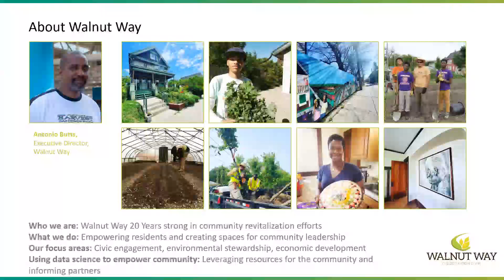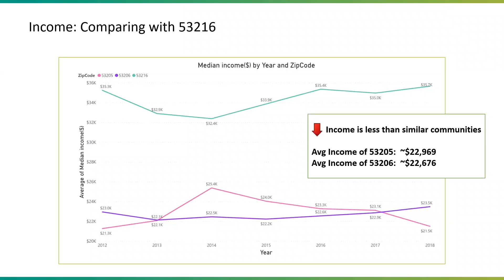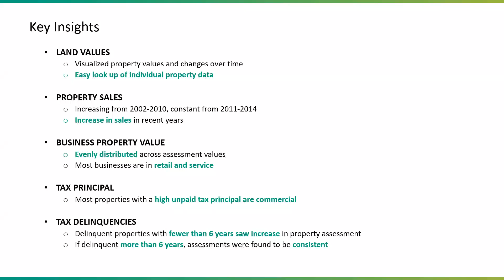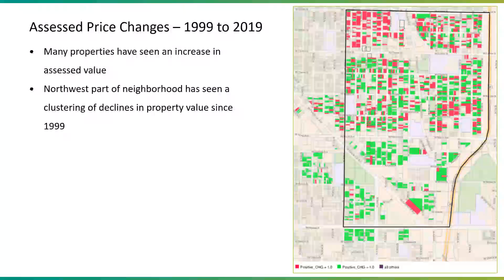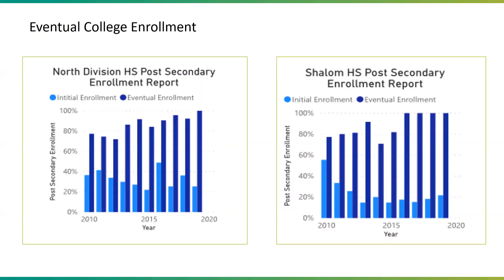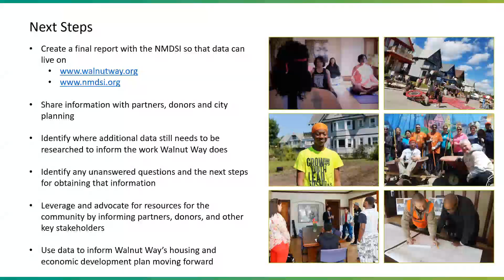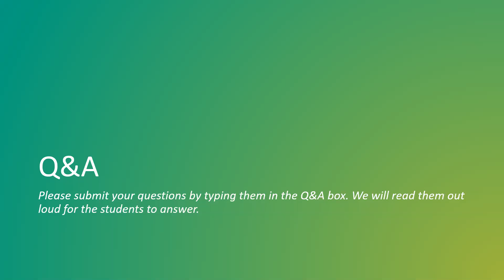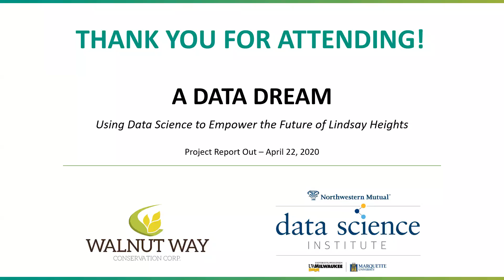Data Dream Webinar: Using Data Science to Empower the Future of Lindsay Heights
Walnut Way, in conjunction with the Northwestern Mutual Data Science Institute, hosted a webinar on April 22, 2020, to share the results of a research project focused on an initiative to increase home ownership in the Lindsay Heights neighborhood.

The project is a collaboration between Walnut Way and the NMDSI to gather and analyze existing data from various sources and determine how it can be leveraged to access financial support to address the barriers to equitable housing and economic development in Lindsay Heights.